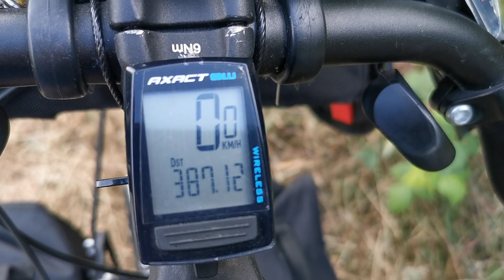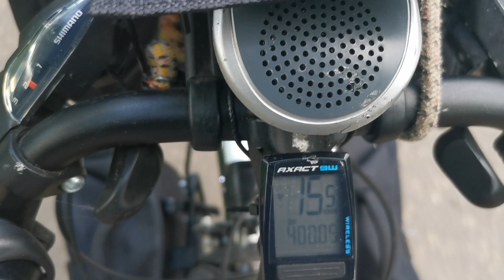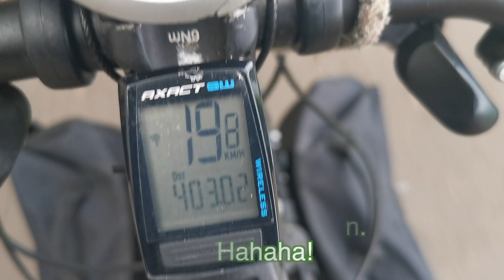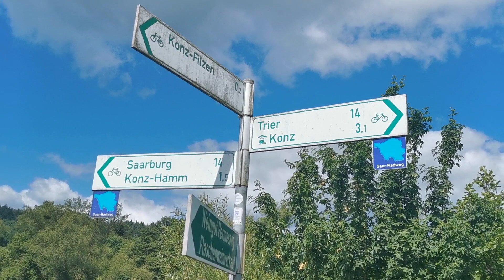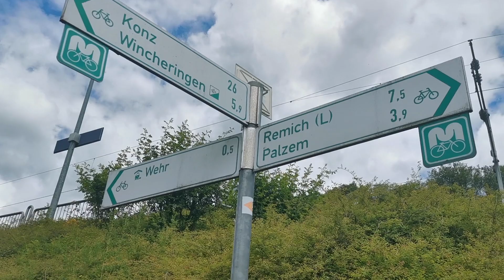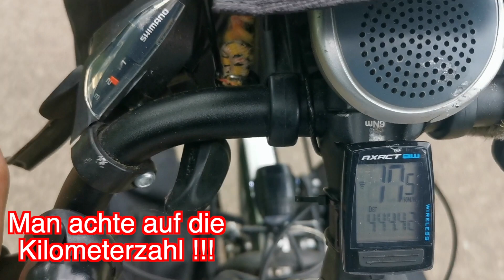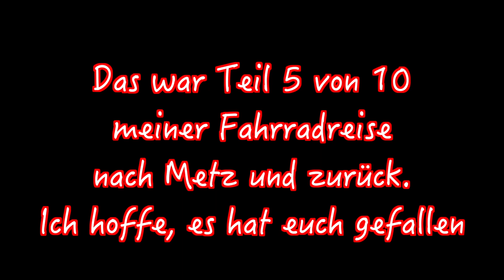Fahrradtour Mosel, D, F, LUX, B, NL: "Amon und historisches Trier", 5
Heute: TRIER bis zur FRANZÖSISCHEN GRENZE

Meine erste Fahrradreise im Jahre 2022. Und erstmalig nach 41 Jahren und 38.000 mit dem Drahtesel zurückgelegten Kilometern alleine unterwegs.

Die 928 km-Route führt über neun Tage von Moers am Niederrhein, entlang des Rheines und der Mosel bis Metz in Frankreich. Zurück geht es westlich von Luxemburg in Belgien über die Ardennen in meine Heimatstadt.

Dieses Video zeigt alle Abenteuer dieser Fahrradreise mit den Höhen und Tiefen, der Freude und dem Leid. Es kommt zudem einem Seelenstrip gleich .

Heute führt die 5. Etappe von Trier an der Mosel bis Thionville in Frankreich
Aus Kapazitätsgründen wurde auf die Abendstunden verzichtet und ins Folgevideo verlegt.